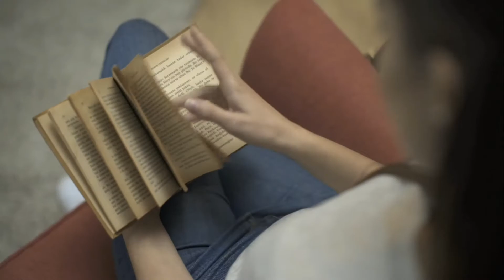ısıcam reklam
REKLAM FILMI